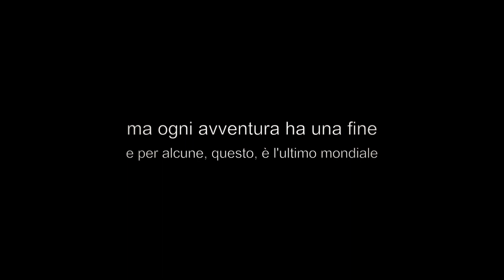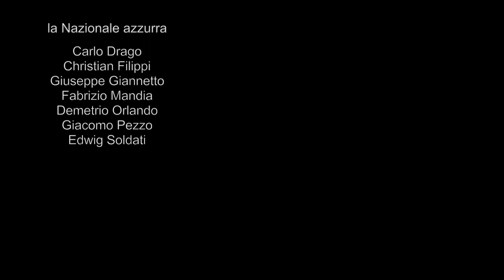2012 WKC 15° Campionato del Mondo di Kendo: la nazionale italiana - Team Italy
15° Campionato del Mondo di Kendo
25-27 maggio 2012
15th World Kendo Championship: Team Italy

L'avventura della nazionale azzurra e rosa ai 15mi Mondiali di Kendo 2012 a Novara. [The adventure of Team Italy at the 15th World Kendo Championship 2012 in Novara, Italy]

Non è la storia di un risultato ma delle emozioni che ha suscitato.
E di ciò che è stato...
[This is not the story of their performance and results, but of their emotions and magic atmosphere they created. And of what it was. ]

foto e video: Antonio Amendola

colonna sonora originale: Onegai Shimasu di Alessandro Ponti (disponibile su iTunes)

- Arabica (Paio)
- Rise of a Hero (Marc Teichert)
- The Gift of the Gods (Epic Soul Factory)

grazie alla CIK per il prezioso supporto e grazie a tutte le straordinarie ragazze e ragazzi della Nazionale per la loro amicizia.

Grazie ad Andrea Li Causi ed Eva Ricciuti per l'entusiasmo creativo e per la consulenza!

e grazie all'ARK (Accademia Romana Kendo) per la via della spada  che percorro con loro...